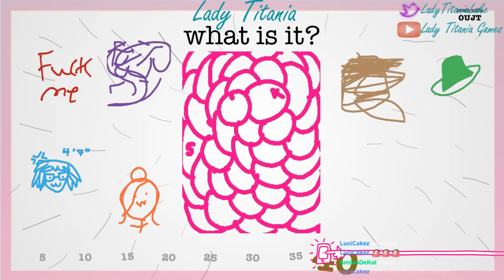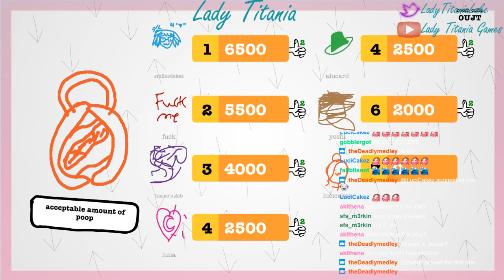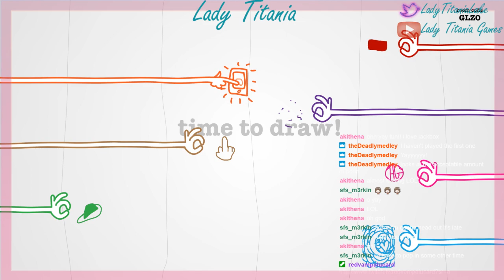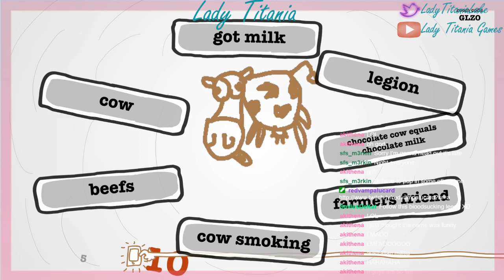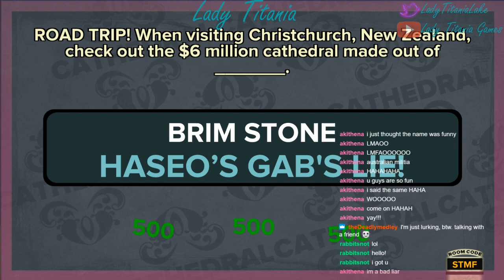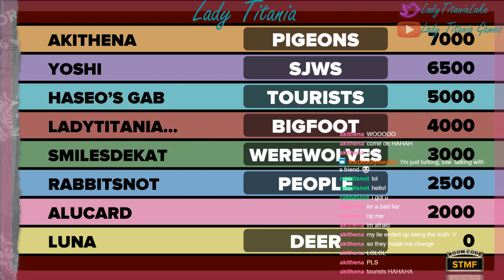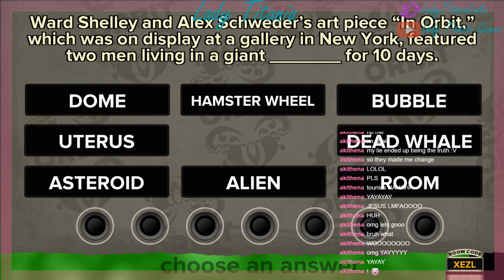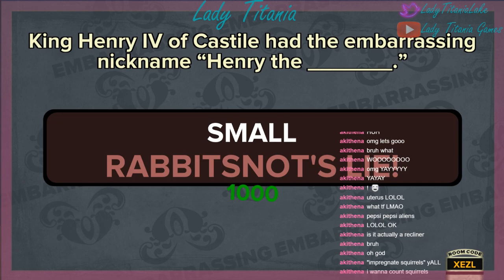Jackbox Relaxing Stream With Viewers! Jackbox Party Pack!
Jackbox Party Pack the Original brings just as many laughs and jokes. Come watch my friends and I laugh until our sides get sore.

Have a great day and life!

My friends who usually join me while I stream.